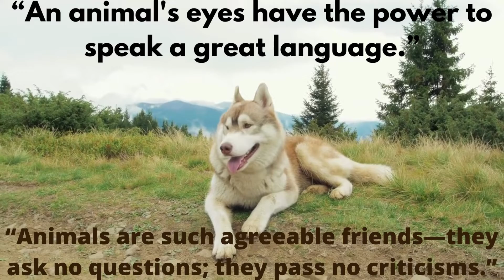An Animal s eyes have great power.....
An Animal s eyes have great power to speak a great language.
1.  Brian Tracy's Career Success Master Course
2. Million Doller Habits - By Brian Tracy